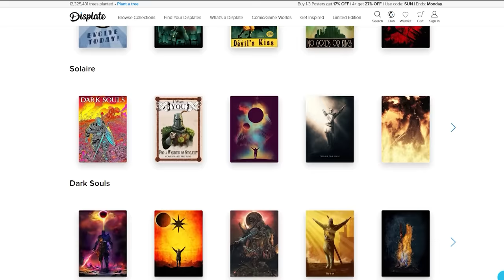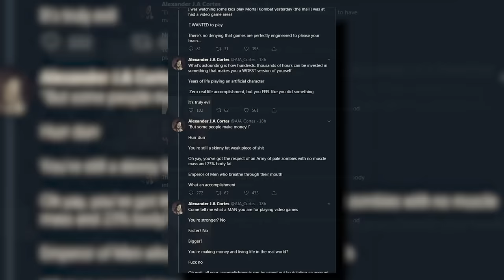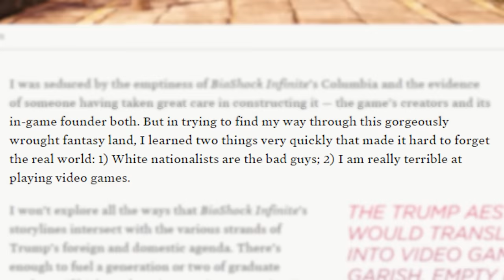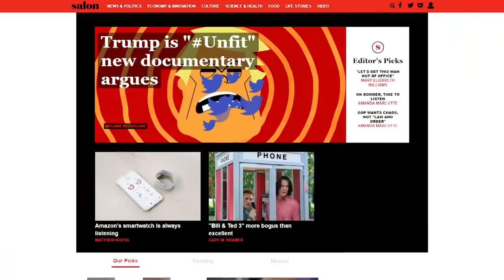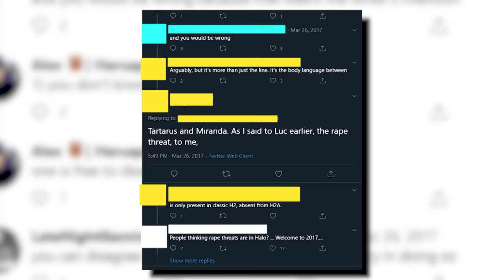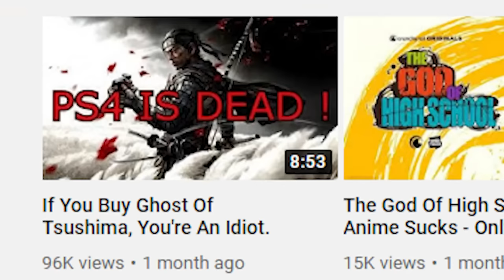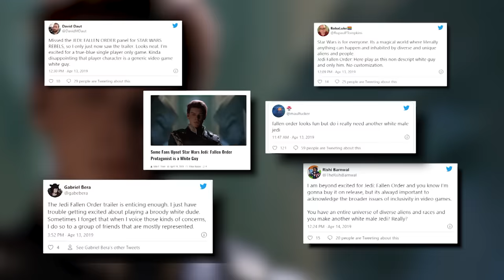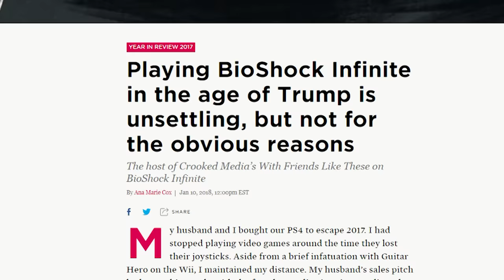The WORST Gaming Hot Takes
There are way too many awful hot takes on the internet. I've put together a compilation of the WORST ones I could find. Prepare to be triggered, ye of faint heart.